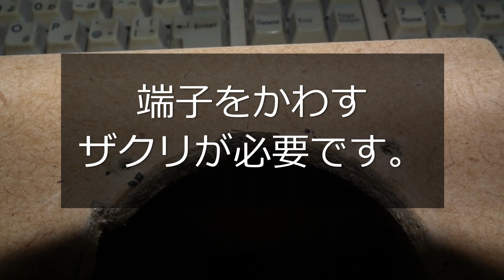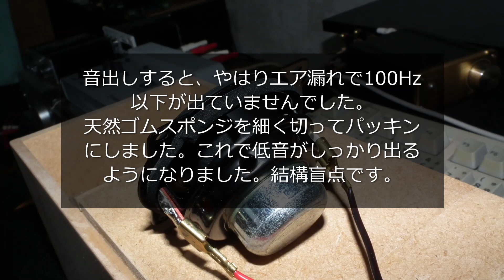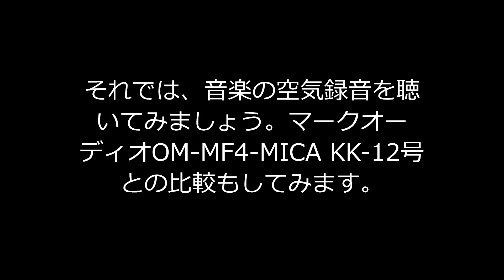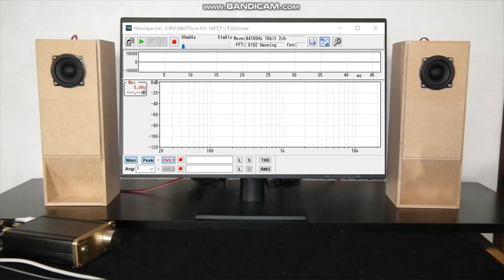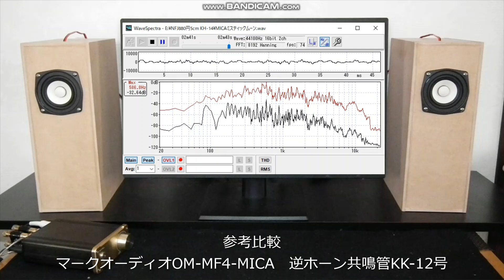NFJ【最強スコーカー】50mmフルレンジユニット880円 オリジナルバックロードホーンKH-14号でご紹介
楽しいプアオーディオ自作スピーカーの世界をご紹介
動画内に登場する自作エンクロージャKH-14はKenmarieオリジナル設計5ｃｍユニット用バックロードホーン屈指の成功作品。5ｃｍユニットに対して低すぎない80Ｈｚから充分に立ち上がり、フラットな特性を実現しています。

今回ユニットはNFJ880円5ｃｍフルレンジユニットを使用しています。優れたユニットですが、残念ながら現在在庫切れになりました。

動画内に登場する自作エンクロージャKK-12は、
3段階の粗いエクスポネンシャル逆ホーン管構造にした先細共鳴管。その構造と、ユニットの取付位置の工夫により特性の大きな暴れを抑えた共鳴管型スピーカーエンクロージャ。
使用しているユニットはマークオーディオOM-MF4-MICA。

※3 空気録音時、実用環境状態で、音量は普段聴く大きめぐらいの音量で録音しています。マイクとスピーカーの距離は70ｃｍ、角度約15°ぐらい、スピーカーと後ろ壁の距離は、13ｃｍぐらいです。

アンプ　SMSL SA-50
録音編集ソフト　インターネット　sound it 6 premium（空気録音編集はトリミングのみ）

【ロイヤリティフリー楽曲250 Music】より2曲

自己紹介
１９８０年代前半、長岡鉄男氏の著書と出会いスピーカー設計を学び、それ以来自作スピーカーを作り続けています。また、三十数年来サラリーマンの傍ら、音楽制作活動を行ってきました。音は心に響きわたる宇宙エネルギーだと思います。